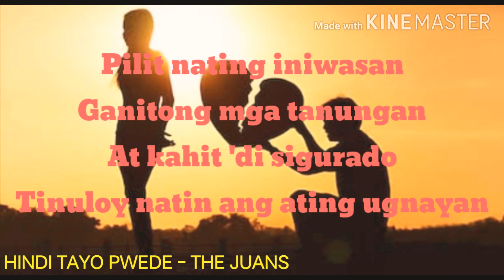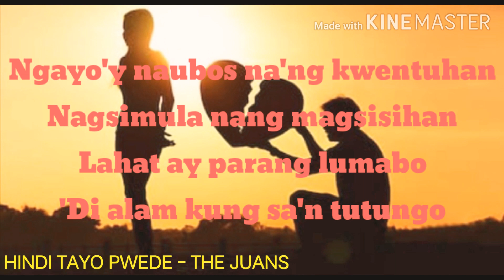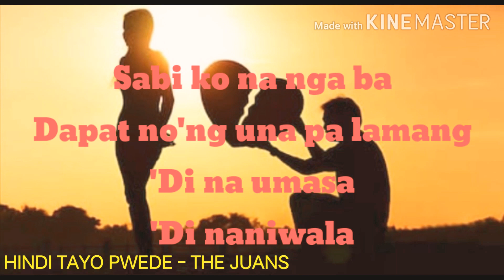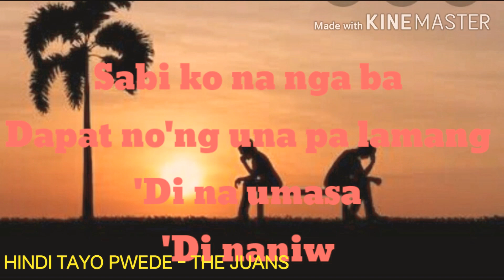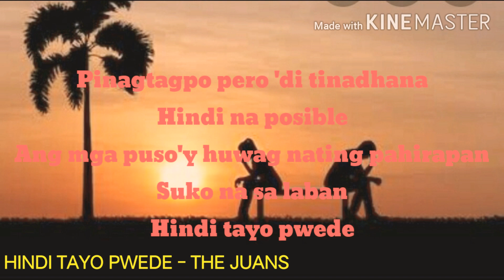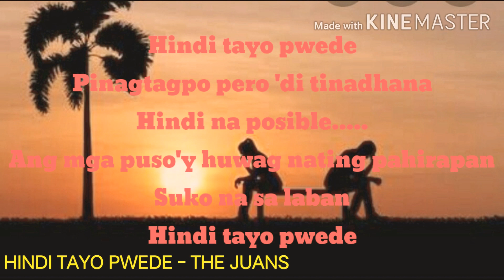HINDI TAYO PWEDE - THE JUANS (LYRICS)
QUEENSTAR TV

HINDI TAYO PWEDE - THE JUANS
LYRICS:

Pilit nating iniwasan
Ganitong mga tanungan
At kahit 'di sigurado
Tinuloy natin ang ating ugnayan

Ngayo'y naubos na'ng kwentuhan
Nagsimula nang magsisihan
Lahat ay parang lumabo
'Di alam kung sa'n tutungo

Sabi ko na nga ba
Dapat no'ng una pa lamang
'Di na umasa
'Di naniwala

Hindi tayo pwede
Pinagtagpo pero 'di tinadhana
Hindi na posible
Ang mga puso'y huwag nating pahirapan
Suko na sa laban
Hindi tayo pwede

Kay bigat na ng damdamin
Bakit 'di pa natin aminin?
Dahil sa una pa lamang
Alam nating wala tayong laban

'Di na umasa
'Di naniwala

Hindi tayo pwede
Hindi na posible
Hindi tayo pwede

Hindi tayo pwede dahil una pa lang
Alam naman nating mayroong hangganan
At kahit ipilit, hanggang dito na lang
Dito na lang

Hindi tayo pwede
Hindi na posible
Hindi tayo pwede
Hindi tayo pwede